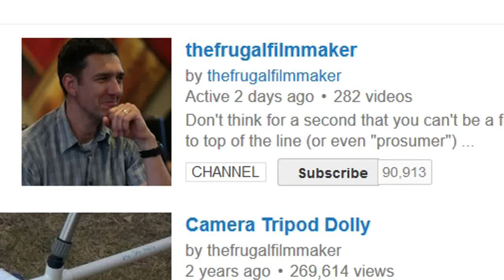Recap Q&A: How Do You Record Sound to Your iDevice?